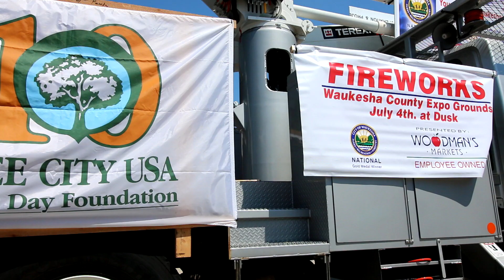Waukesha's 2017 Independence Day Parade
Watch the ENTIRE 2017 Waukesha Independence Day parade.